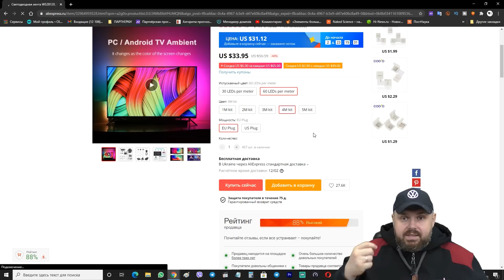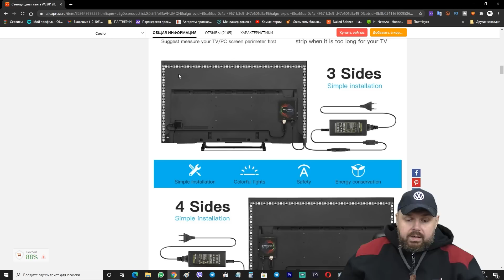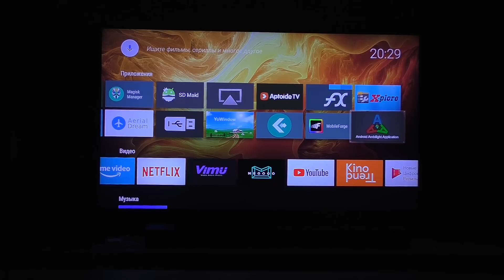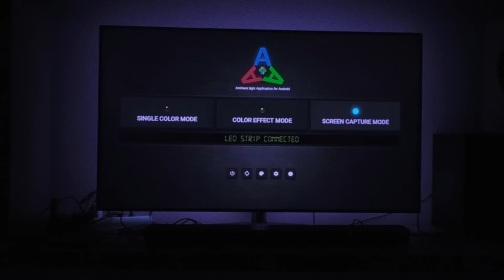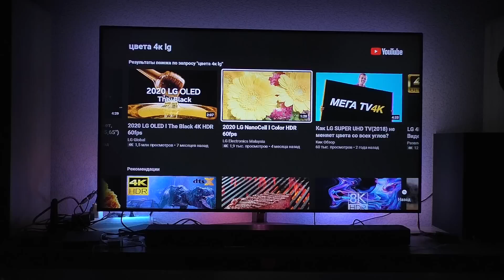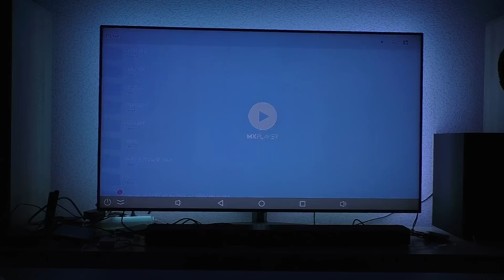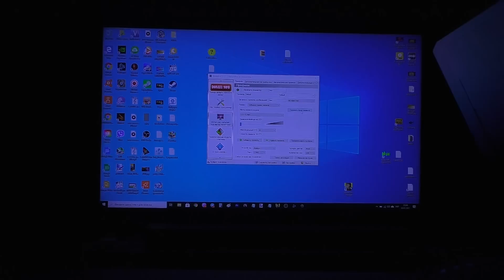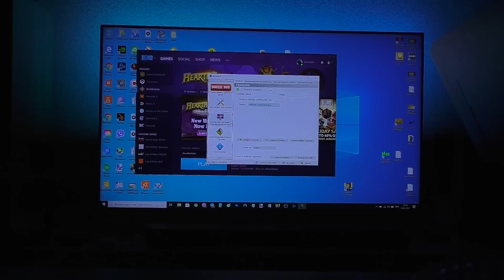AMBILIGHT своими руками для любого телевизора со Смарт ТВ Боксом на Андроид и для компьютера. Нюансы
AMBILIGHT СВОИМИ РУКАМИ ДЛЯ ЛЮБОГО ТЕЛЕВИЗОРА СО СМАРТ ТВ БОКСОМ НА АНДРОИД И ДЛЯ КОМПЬЮТЕРА

Ссылка на Амбилайт

ОТЛИЧНЫЕ ГЕЙМПАДЫ

ХОРОШИЕ ПУЛЬТЫ

ОТЛИЧНЫЕ РОУТЕРЫ